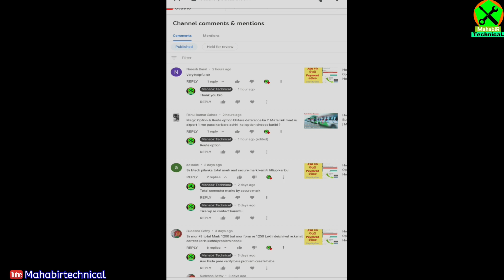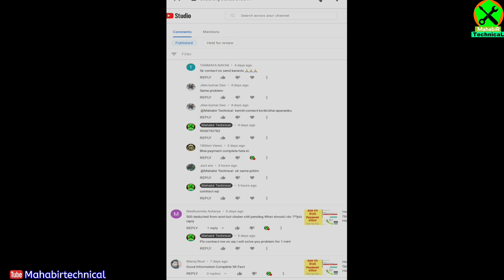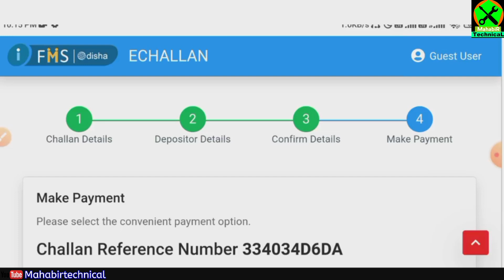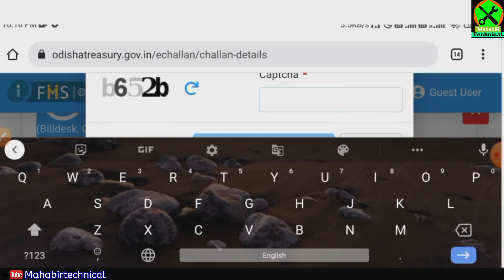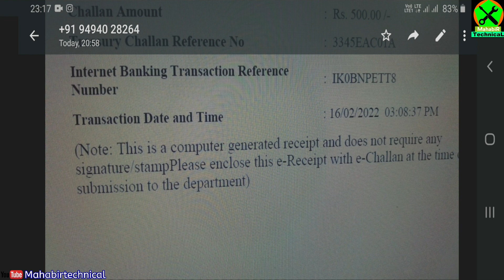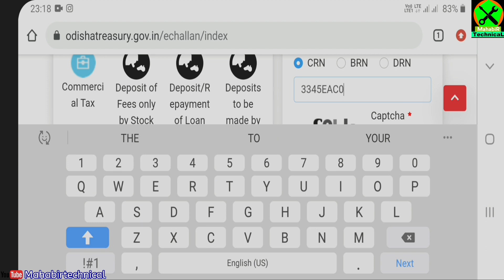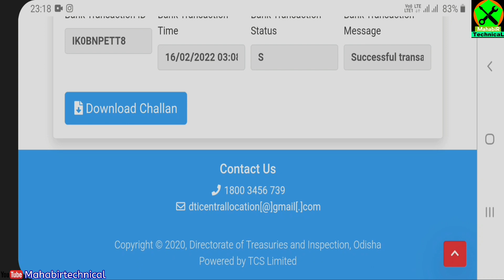Opsc Aso Payment Process | Opsc Aso Payment Problem | How To Apply Aso 2022 | Aso Apply Online 2022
Name of the Post: OPSC Asst Section Officer Online Form 2022

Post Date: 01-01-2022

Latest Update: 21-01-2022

Starting Date for Registration/ Re-Registration & Payment of Fee: 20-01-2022

Last Date for Registration/ Re-Registration & Payment of Fee: 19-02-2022

Last Date for Submission of Registered Online Application: 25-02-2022

For Others: Rs. 500/-
SC, ST, PwD of Odisha: Nil
Payment Mode (Online): by using Debit/ Credit Card/ Net Banking

Brief Information: Odisha Public Service Commission (OPSC) has Announced a notification for the recruitment of Civil Judge vacancies of Asst. Section Officer 2022. Those Candidates who are interested in the vacancy details & completed all eligibility criteria can read the Notification & Apply Online.

Channel Links--